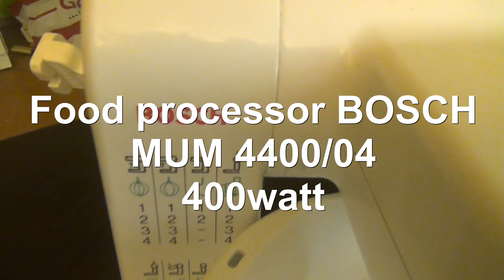Food Processor BOSCH MUM 4400/04. We make Pita Bread(Flatbread)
Küchenmachiine  BOSCH  MUM 4400/04
Wir  machen Fladenbrot